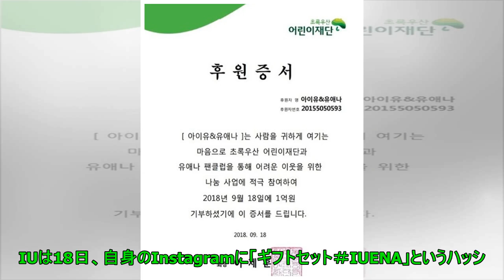IU、ファンクラブ名で約1000万円を寄付…デビュー10周年を記念し特別な贈り物 Big News TV